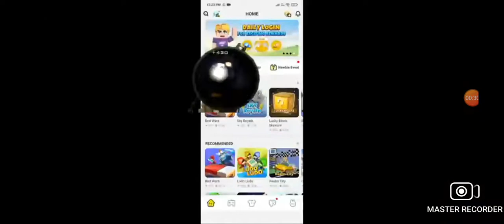new black wings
new black wings(2022) this vieeo video and see this video like share and subs do you see this video And plz see my video and and already you play blockmango and blockmangomattsun blockmangoamaanbg blockmangorichguy blockmangowho getfreegcubes blockmango bedwars mattsunbg freegcubes mincraft skyblock evolution notever freegcubes whogetfreegcubes blockamngomods blockmango மோடி and you free swords effect and you get but you can play this ▶️ ▶️ ▶️ ▶️ ▶️ ▶️ ▶️ ▶️ ▶️ ▶️ ▶️ ▶️ ▶️ ▶️ and like share and subs blockamngolive blockmangotamil 1kkk subs plz subscribe it blockmango(2017) new year new all item and season your game in blockamngo💝😘🤑🤑🤑🤑✨
GAMES
SEE THIS ALLL MASTER SHARONRAJ BG AND SHARONRAJ V BEAT
this link in bed war channel  game see this
we have all bg OFFICAL pro
this link blockmago owner channel
this.channel my second channel but I'm have first channel and three channel this two channel subscribe and see my two channel 😀  my fristchannel:mastersharonrajbg my game name:mastersharon991 I'm play in 2 years bye take xdddd
play ▶️ blockmango
blockmangolivevideo blockamngointamil blockmangobedwars blockamngoskyblock
blockmango beat
Blockamngomastershaeonrajbg
blockamngosharonrajvblockamngo
new update for in blockmango and update us and blockmango (2017) game Blockamngoevloution bye take care!
blockamngo null blockmangofreegcubes blockmangobedwars blockmangobedwars Blockamngoevloution
blockymods
⚠️warning ⚠️ this video©️ copyright clam problem come also see video I'm so happy bye